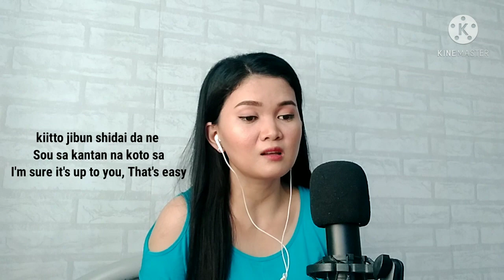Nanka Shiawase by Oystar | Flame of recca OP | Anime Song Lyrics | Cover by Jenny flor Cabadonga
hello guys try ko lng magcover ng anime,batang 90's,nakakamiss manood ng mga anime noon.